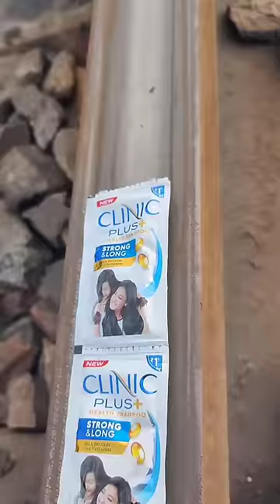Train VS Clinic Plus Shampoo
For any Copyright matters Contact